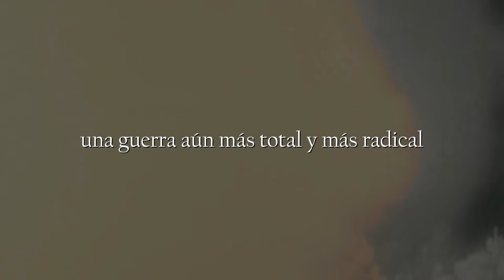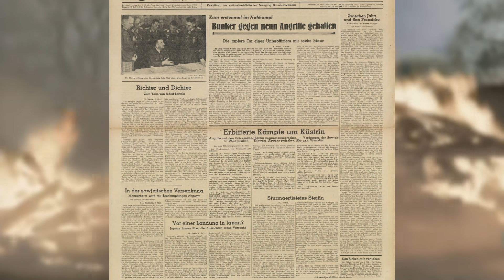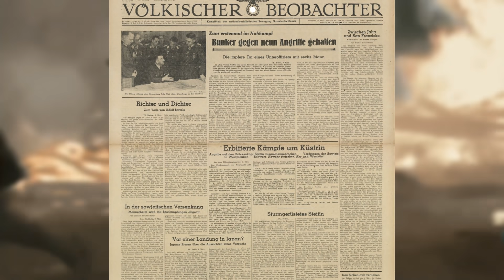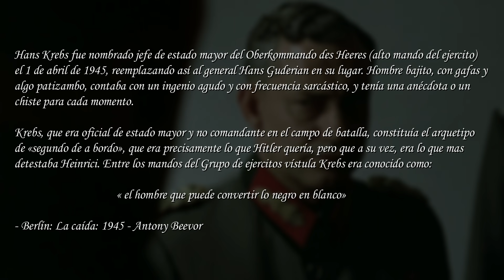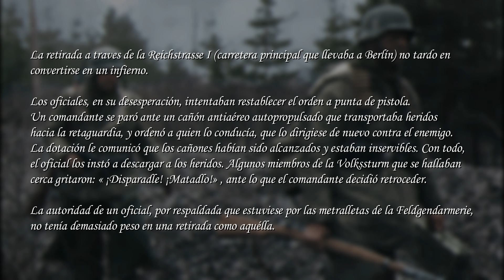La Batalla de Berlín | El último cumpleaños del Führer.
La batalla de Berlín fue la última gran batalla en Europa durante la Segunda Guerra Mundial. Comenzó el 16 de abril de 1945 tras el inicio de una gran ofensiva de la Unión Soviética sobre la ciudad capital del Tercer Reich, y finalizó el 2 de mayo de 1945, cuando los defensores alemanes rindieron la ciudad al Ejército Rojo.

El 12 de enero de 1945, el Ejército Rojo entró en territorio alemán durante la ofensiva del Vístula-Óder y avanzó hacia el oeste a una gran velocidad, de hasta cuarenta kilómetros al día, internándose en Prusia Oriental, la Baja y Alta Silesia y Pomerania Oriental, hasta detenerse temporalmente a sesenta kilómetros al este de Berlín, en una línea defensiva alemana junto al río Oder. Cuando se reanudó la ofensiva, dos frentes soviéticos —grupos de ejércitos— atacaron Berlín desde posiciones al este y sur, mientras que un tercero atacó las posiciones alemanas al norte de la ciudad.

Los primeros preparativos para defender las afueras de Berlín comenzaron el 20 de marzo, cuando el recién nombrado comandante del Grupo de Ejércitos Vístula, el general Gotthard Heinrici, anticipó correctamente que el grueso de las tropas soviéticas atravesaría el río Oder. Antes del inicio de la batalla de Berlín, los soviéticos consiguieron rodear la ciudad gracias a sus victorias en las batallas de las colinas de Seelow y Halbe. El 16 de abril de 1945, el Primer Frente Bielorruso dirigido por el mariscal de la Unión Soviética Gueorgui Zhúkov comenzó a bombardear el centro de Berlín, mientras que el Primer Frente Ucraniano dirigido por el mariscal Iván Kónev, empujó hacia el sur a los restos del Grupo de Ejércitos Centro. Los defensores alemanes estuvieron dirigidos principalmente por Helmuth Weidling, y consistieron en agotadas, mal equipadas y desorganizadas divisiones de la Wehrmacht y las Waffen-SS, a las que se sumaban muchos voluntarios extranjeros de las SS y voluntarios mal entrenados de las Juventudes Hitlerianas y el Volkssturm. Durante los días que duró la batalla, los soviéticos avanzaron rápidamente a través de las calles de Berlín hasta llegar al centro de la ciudad, donde los combates se libraron cuerpo a cuerpo y casa por casa.

El 30 de abril, Adolf Hitler, Führer de Alemania, se suicidó, al igual que muchos de sus altos cargos y seguidores incondicionales. A pesar de que la Unión Soviética quería tomar Berlín el día 1 de mayo, para hacerla coincidir con el Día de los Trabajadores, finalmente los defensores rindieron la ciudad el 2 de mayo de 1945. Sin embargo, los combates callejeros continuaron en el noroeste, oeste y sudoeste de la ciudad hasta la rendición incondicional de la Alemania nazi, ocurrida una semana después, el 8 de mayo —9 de mayo en la Unión Soviética—. Numerosas unidades alemanas marcharon hacia el oeste para entregarse a los Aliados occidentales en lugar de ser capturados por los soviéticos.